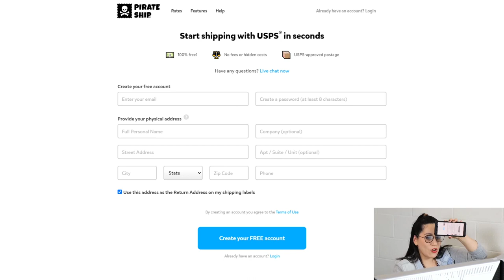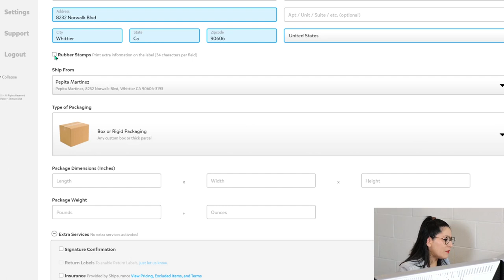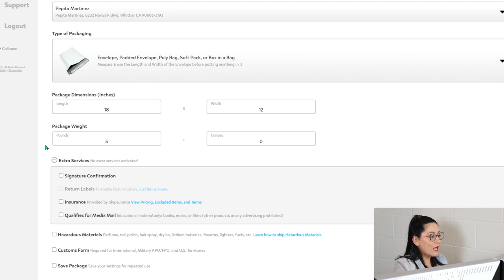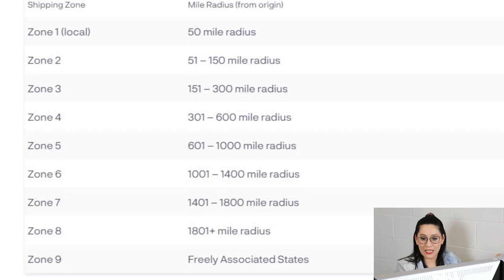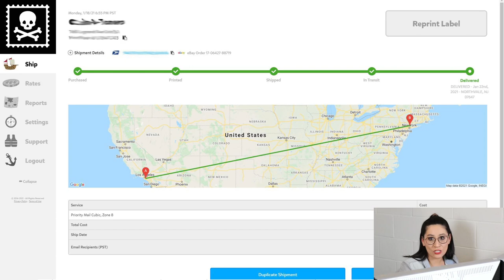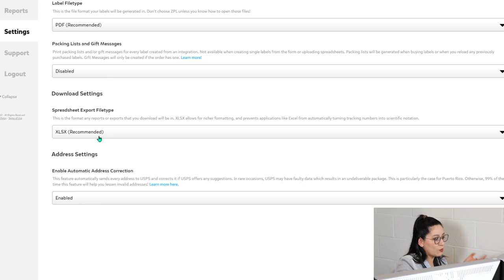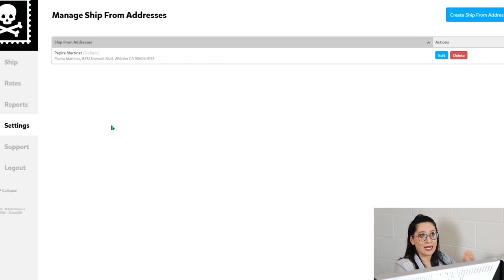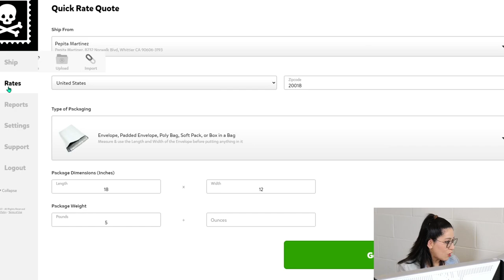TODO Acerca De Pirate Ship | Tutorial De Envío Cómo Usarlo Paso a Paso | Cómo Enviar Un Paquete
Todo lo que debemos saber acerca Pirate Ship. Tutorial completo de como abrir una cuenta , como utilizar las configuraciones y como enviar un paquete en Pirate Ship.

March Cadena
• Instagram March Cadena